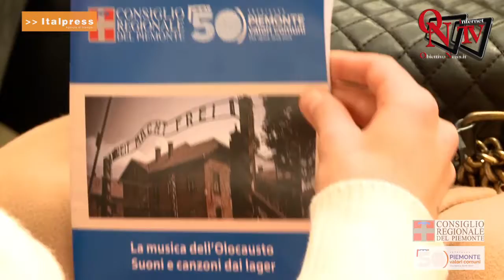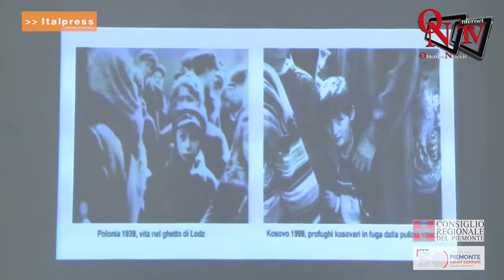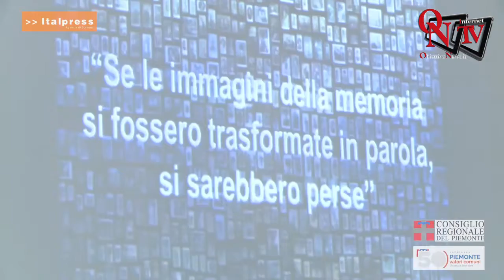Torino - Palazzo Lascaris, palazzo della memoria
Torino - Il 27 gennaio la sede del consiglio regionale del Piemonte ha aperto le porte a 109 studenti per coinvolgerli in un percorso interattivo per stimolarli a una riflessione su quello che è stato l'Olocausto e quel che ancora -purtroppo- sono discriminazione, razzismo e violenza in troppe parti del mondo.